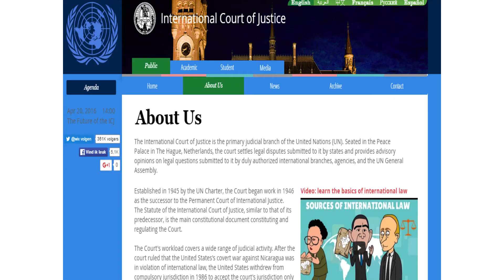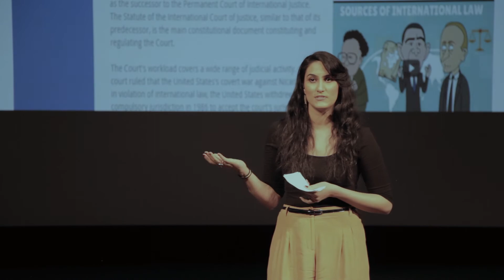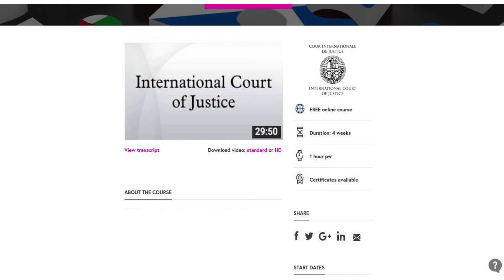Zahra Shah "How can we make the ICJ more visible to the public?" | Hague Talks Youth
THE UN WORLD COURT @70: PERSPECTIVES ON PEACE
Special edition of HagueTalks in Museon to celebrate the 70th Anniversary of the UN International Court of Justice as an institution that has instilled peace through the settling of disputes between states.

On 20 April, the official day of 70th Anniversary celebrations, Vice-President Abdulqawi Ahmed Yusuf  (Somalia) of the International Court of Justice will be marking this milestone by offering his thoughts on the future of the World Court. His personal Talk will be introduced by students of Pax Initiative presenting the results of an Idealab and followed by a moderated Q&A session with our audience. A unique opportunity to break down barriers for a constructive dialogue.

Hague Talks Youth is de jongerenversie van Hague Talks, een platform voor jongeren geïnteresseerd in vraagstukken over vrede, recht en veiligheid.